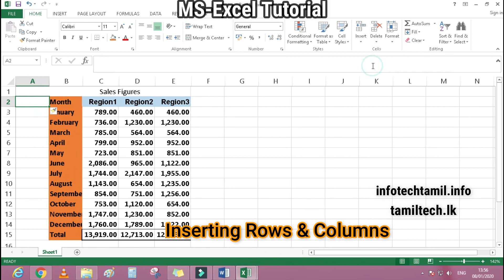Insert Rows and Columns in MS-Excel